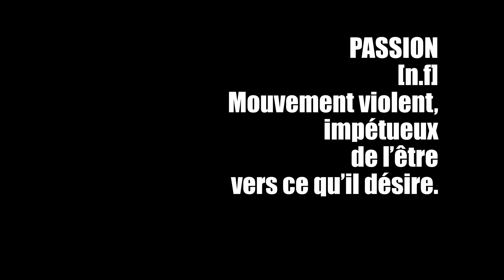Semaine de l'Autisme - Les Passions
Du 2 au 5 avril 2019, la Province de Luxembourg se mobilise pour sa sixième campagne de sensibilisation autour des troubles du spectre autistique.
Nathanaël, Thomas, Margaux et Remy nous parlent de leurs passions.